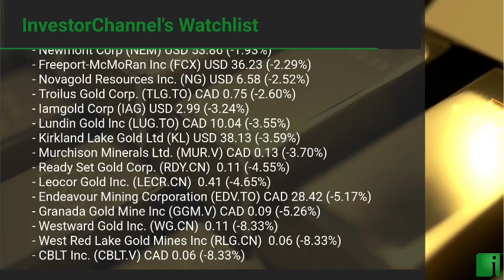InvestorChannel's Gold Watchlist Update for Wednesday, December, 01, 2021, 16:00 EST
Watchlist Companies:
- TRU Precious Metals Corp. (TRU.V) CAD 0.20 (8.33%)\n- Kalo Gold Corp. (KALO.V) CAD 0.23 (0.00%)\n- Signature Resources Ltd (SGU.V) CAD 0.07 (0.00%)\n- Romios Gold Resources Inc. (RG.V) CAD 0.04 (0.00%)\n- MAS Gold Corp. (MAS.V) CAD 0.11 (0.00%)\n- Viscount Mining Corp. (VML.V) CAD 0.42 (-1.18%)\n- Newmont Corp (NEM) USD 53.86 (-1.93%)\n- Freeport-McMoRan Inc (FCX) USD 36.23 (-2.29%)\n- Novagold Resources Inc. (NG) USD 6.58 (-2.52%)\n- Troilus Gold Corp. (TLG.TO) CAD 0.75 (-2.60%)\n- Iamgold Corp (IAG) USD 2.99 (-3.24%)\n- Lundin Gold Inc (LUG.TO) CAD 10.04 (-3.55%)\n- Kirkland Lake Gold Ltd (KL) USD 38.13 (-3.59%)\n- Murchison Minerals Ltd. (MUR.V) CAD 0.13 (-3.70%)\n- Ready Set Gold Corp. (RDY.CN)  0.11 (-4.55%)\n- Leocor Gold Inc. (LECR.CN)  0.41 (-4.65%)\n- Endeavour Mining Corporation (EDV.TO) CAD 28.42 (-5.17%)\n- Granada Gold Mine Inc (GGM.V) CAD 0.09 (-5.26%)\n- Westward Gold Inc. (WG.CN)  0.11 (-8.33%)\n- West Red Lake Gold Mines Inc (RLG.CN)  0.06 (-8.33%)\n- CBLT Inc. (CBLT.V) CAD 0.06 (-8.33%)\n